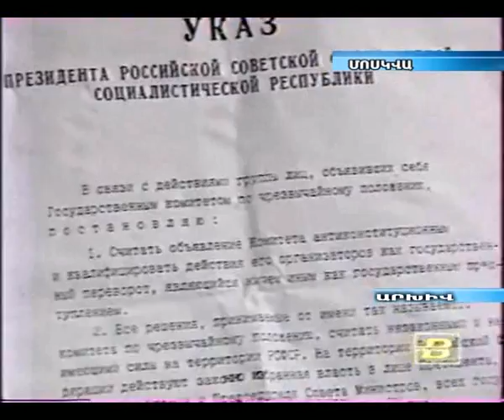Գարբաչովյան խռովությունից եւ ԽՍՀՄ փլուզումից 21 տարի